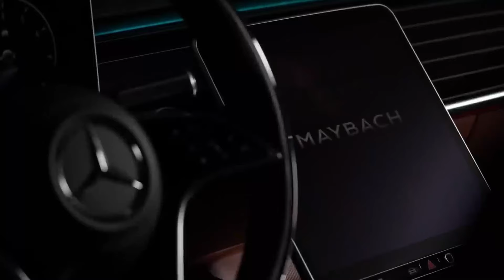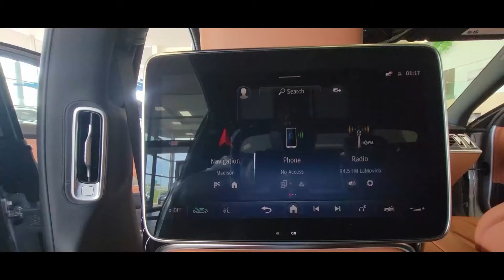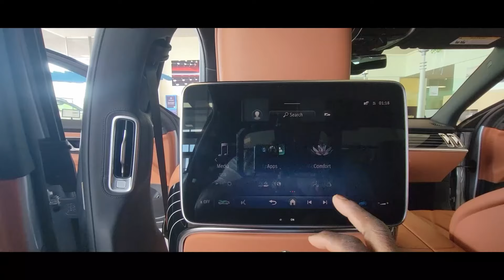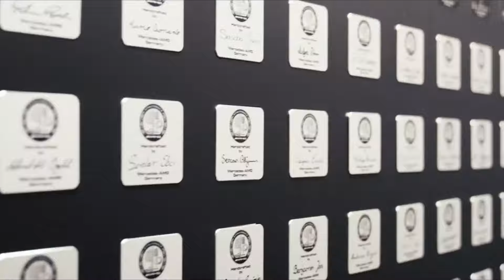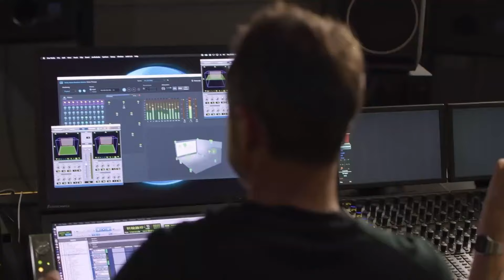2024 MAYBACH THE ULTIMATE LUXURY CAR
I drive a GLE and GLC with AMG package. Premium package. GLE 400d. City of Zurich. Point of view POV driving Mercedes AMG package.

Coming up: 2023 C43 C63 GT63 E Performance S63 ,  SL and new Road trips plus holiday specials

Mercedes models (Mercedes A, B, C, E, G, GLA, GLB, GLC, GLE, GLS, CLA, CLS, S, GT and so on)

Update: Have a look at the GLS 63 AMG of imagine that luxury motors. Also check out the E63 E Class video.

Check out the new Mercedes C class 2021

Options on my Mercedes:
- MBUX
- Panoramic Sunroof
- AIRBODY CONTROL Suspension
- Memory seats
- Thermotronic airco
- Airbalance Parfume